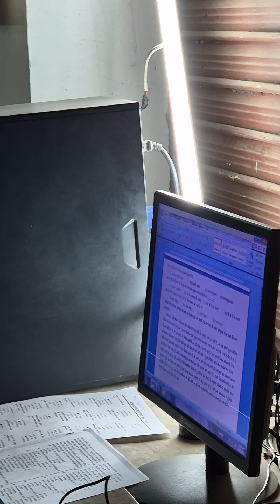SHORT STORY- BY DIPANSHU IN RISHIKUL INSTITUTE SHAHGANJ